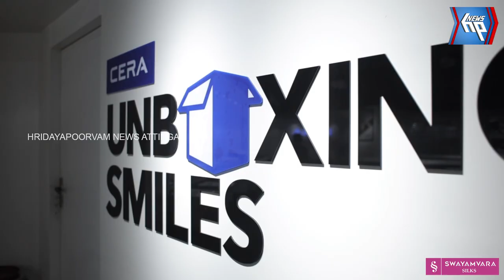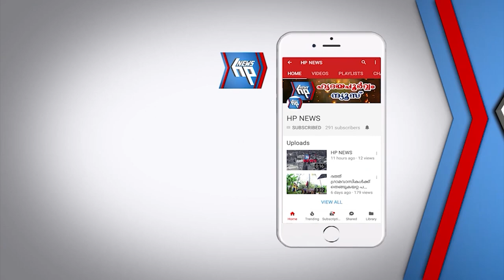സാമൂഹൃ ഐക്യദാർഢ്യ പക്ഷാചരണത്തിൻ്റെ സംഘാടക സമിതി യോഗം ആറ്റിങ്ങലിൽ ചേർന്നു